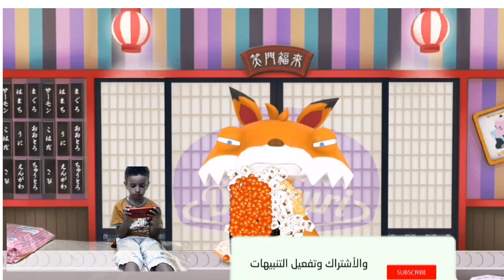لعبة oh sushi مطبخ اطفال | ادم المصرى يعرض العاب الاطفال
هذة القناة خاصة بالطفل ادم المصرى يبلغ من العمر 5 سنوات . يقدم  للاطفال جميعا عالم الالعاب الرائع مثل العاب المفاجآت  لعب وهوايات ولعبة كرات و ألعاب التحكم اللاسلكي و حيوانات محشوة و لعبة ركوب حصان هزاز الحيوان و لينة محشوة أفخم اللعب الحيوانية و محشوة أفخم لعبة تيدي الحيوان الدب و لعب اطفال محشوة أفخم الحيوانات و ركوب على سيارة و صانع الضوضاء و دمى والمكعبات والصلصال والمكياج الخاص بالبنات والعاب السيارات ومسدسات الاطفال بصورة مرحة .

يحاول ادم ان يلعب الالعاب المختلفة فى محاولة ليعرف الاطفال فى العالم استعراض الالعاب المختلفة وكيفية اللعب بها والتعرف على محتواياتها. يسعدنا  ان نحاول ان ننمى مهارات ومدارك الاطفال على مستوى العالم . الاشتراك فى قناة اليوتيوب هذة . يدعمنا كثيرا فى الاستمرار على صنع محتوى جيد دوما.

سيارات اطفال, العاب اطفال, العاب حرب, سبايدر مان اطفال سيارات, نينجا جو, سيارات لعب اطفال, اطفال يلعبون في الملاهي, العاب ادم المصرى يعرض العاب الاطفال | Adam El-Masry Playing Toys
ادم المصرى يعرض العاب الاطفال | Adam El-Masry Playing Toys

Guide to Fun & Play With Toys Adam ElMasry Channel.

 All children are provided with a world of great games such as games, surprises, toys, hobbies, ball
 games, wireless control games, stuffed animals, horse riding game, animal rocking, soft plush stuff.

العاب العاب تعليمية عائلة عمر عائله عمر تعليم الاطفال العاب اطفال ألعاب أطفال العاب اطفال تعليمية لعبه لعب عمر العاب اطفال العاب اطفال العاب سيمبا تعليم العاب اكشن العاب بنات ألعاب حرب العاب طبخ العاب العاب مكياج العاب صلصال العاب باربي العاب بابي.

عائلة عمر عائله عمر عمر بلاي موبيل عائله شفا جنة و رؤى مسلسل عائلة عمر عائله عمر الحقيقيه كارتون عائلة عمر جنة العال بلاي عبير العاب سيمبا افلام بلاي جنه ورؤى العاب باربي العاب كرتون افلام أطفال العاب سندباد سارة بلايموبيل جنة ورؤى الحضانه.

sushi sushi bar sushi master fun kitchen and making sushi chop sushi roblox sushi sushi go make sushi how to make sushi cooking game sushi sushi making sushi bar apk sushi tycoon sushi go party sushi bar game sushi bar online sushi bar android games for kids sushi bar gameplay لعب sushi bạch tuộc to-fu oh!sushi العاب sushi bar android gameplay العاب اطفال لعبة